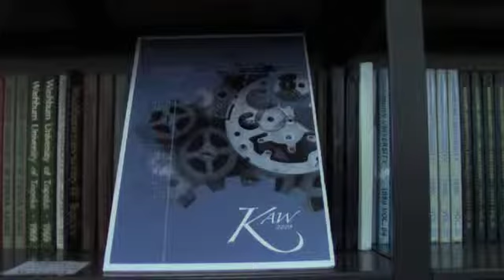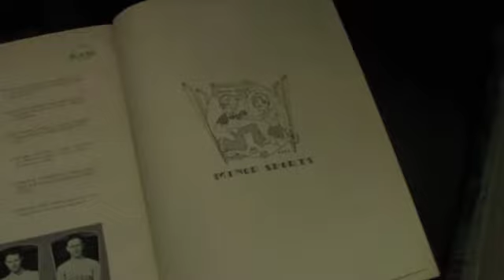Washburn Yearbook to Move Online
Washburn University is one of thousands of universities contemplating dropping the traditional published yearbook. Washburn's yearbook, Kaw, has seen 109 printed editions, but due to budget and technology may drop its printed publication, transitioning to an online version instead. While many students welcome the new format to access their college memories, there are still those who prefer the traditional version.